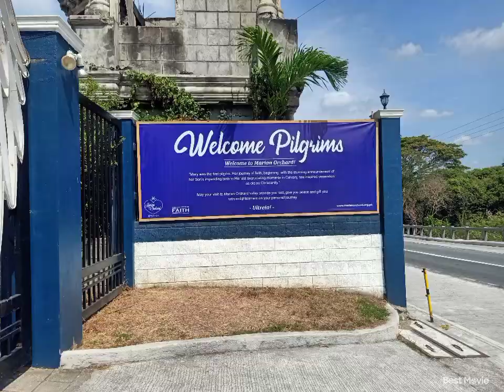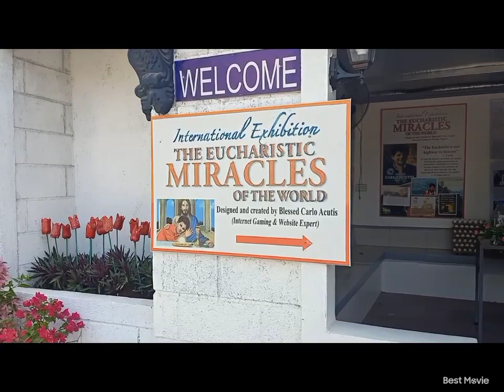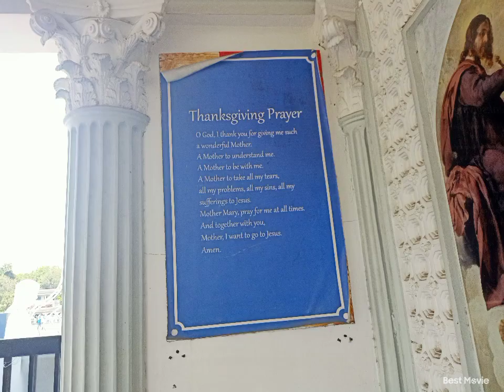Marian Orchard Church @ Balete, Batangas#PalmSunday